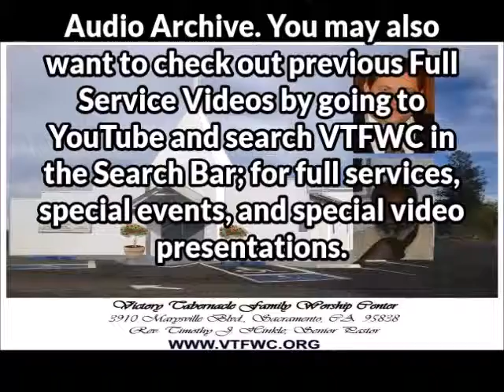VTFWC - Mar. 27, 2016 - Resurrection Sunday - Message: Ladies & Gentlemen... - Pastor Timothy Hinkle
3910 Marysville Blvd. - Sacramento, California 95838

This video includes our full service from March 27, 2016; this is our Resurrection Sunday service; and Pastor Timothy Hinkle brings Today’s of Life: “Ladies and Gentlemen of the Jury…” - you can go directly to his message at 1:44:35

Opening Prayer - Pastor Timothy Hinkle

Announcements - Deaconess Julie Quick

Praise and Worship lead by: The New Voices Of Victory - Songs Included are: “Celebrate Jesus” - “Lord, I Lift Your Name On High”

Parasha shared by Pastor Fonda Hinkle - Title: Sh'mini - “Eighth”
Torah: Leviticus 9:1 to Leviticus 11:47 - Prophets: 2 Samuel 6:1 to 2 Samuel 7:17 - Gospel: Mark 9:1-13

Praise and Worship continues with the songs: “Majesty” - “Because He Lives”

Worship In Our Giving - Pastor Barbara Young
Offertory Song: “God Is Faithful”

Worship In The Dance - Cornerstone Dance Team
Song Information
Title: No Greater Love
Artist: Rachael Lampa
Released: March 5, 2002
Label: Word
Album: Kaleidoscope

Baby Dedication of Jayden Darien Lee Kirk - Pastor Timothy Hinkle

The Lord’s Supper; with songs that include: “Above All (Chorus Only)” - “Because He Lives (Repraise)” - “The Blood Will Never Lose Its Power”

Special Music: “On The Hill Of Calvary” - Elder Ray Young

Special Music: “Were You There” - Elder Johnny Watts

Special Music: “Rise Again” - Elder Ray Young

Today’s Word of Life: ‘Ladies and Gentlemen of the Jury’ - Pastor Timothy Hinkle
Key Scriptures: 1 Corinthians 15:17, Acts 1:3, Matthew 27:66, Acts 1:1-3, 1 Corinthians 15:3-6, Acts 2:32, 2 Peter 1:16, John 20:19-20, John 3:16-17 and Romans 10:9 all scriptures are from the New King James Version

Closing Prayer and Benediction - Pastor Timothy Hinkle